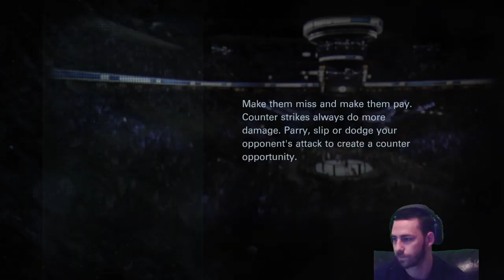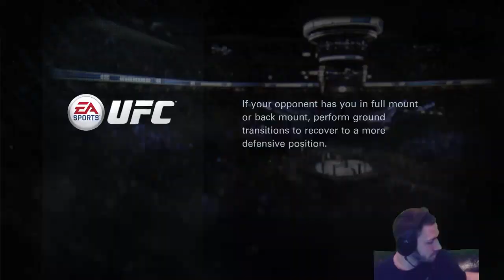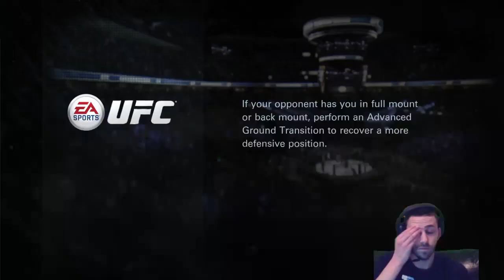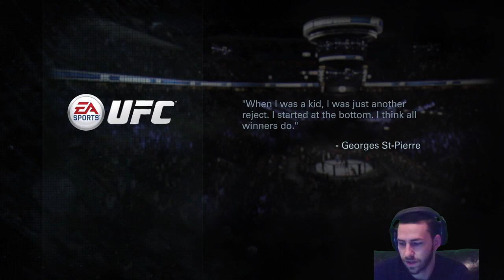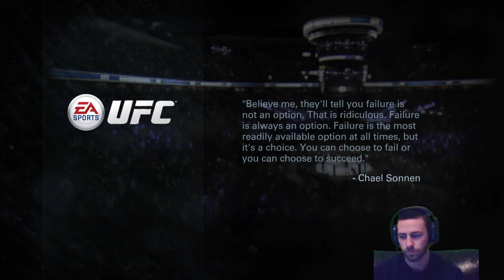UFC ( Fighting to keep my Title )